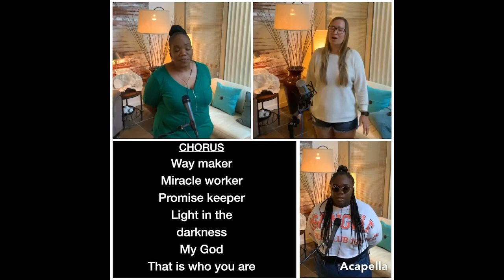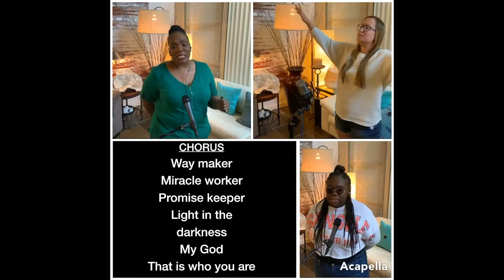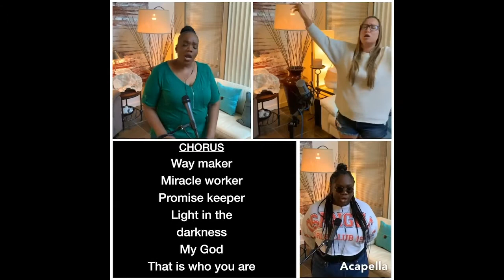Sinach - Waymaker COVER - Worship Music by David Sovereign and Tapestry Church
Listen to the Tapestry Worship Team's rendition of "Waymaker" but Sinach.